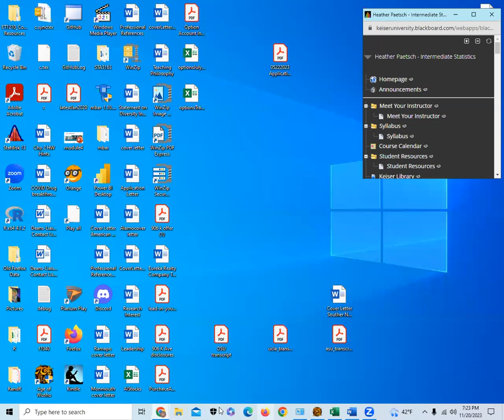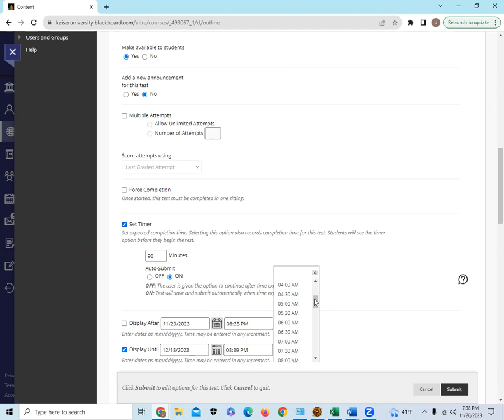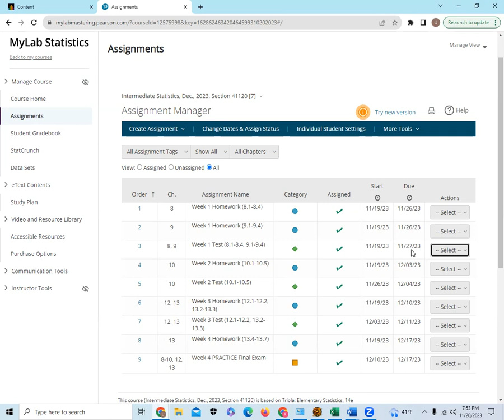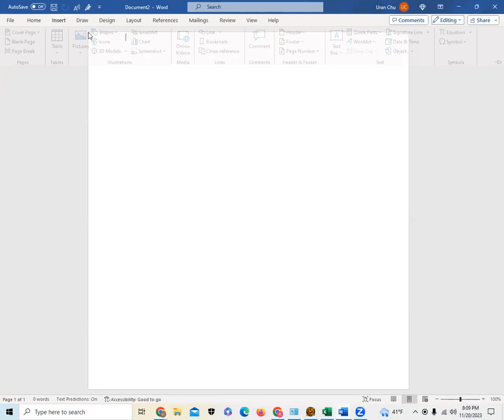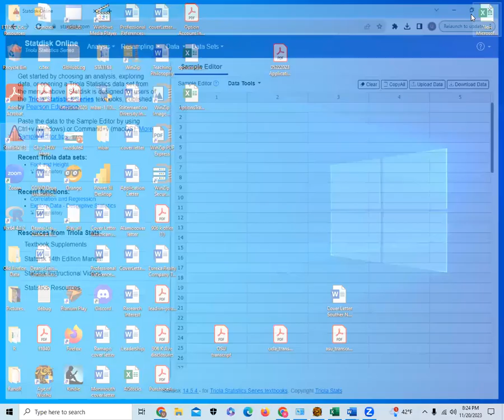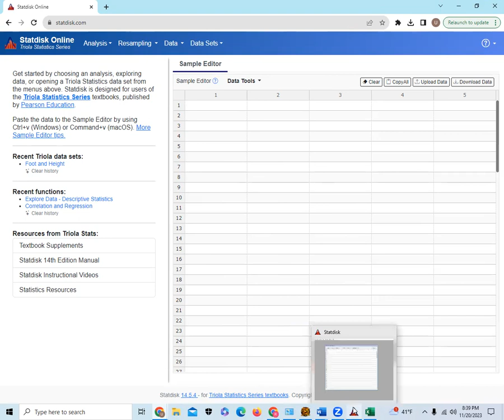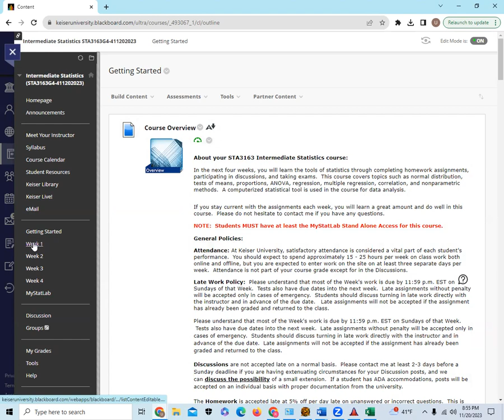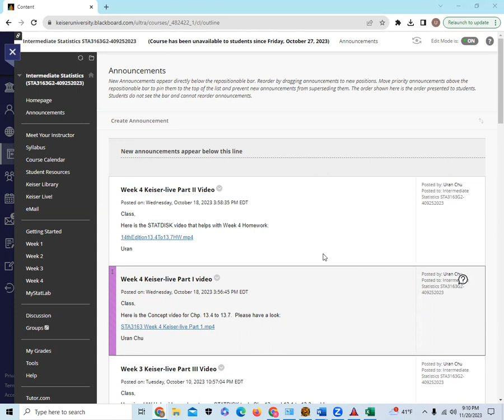STA3163 Week 1 Keiser live Must View video